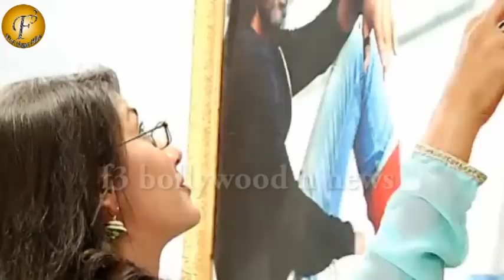Abhi-Pragya Romance bloom in serial 'KumKum Bhagya' | On Location